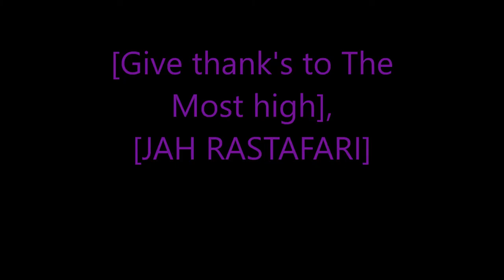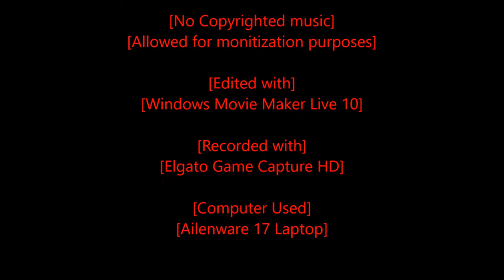Rastafari Exposed Red Dead Redemption Hardcore Mode Ep 10 Finshed